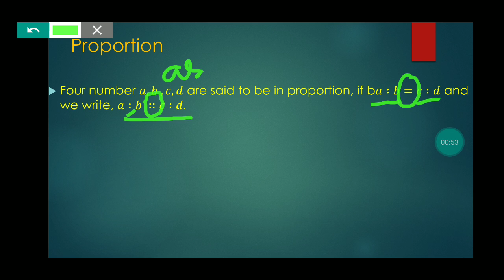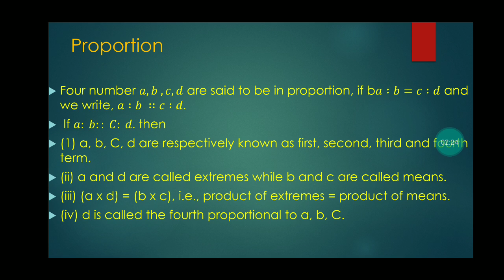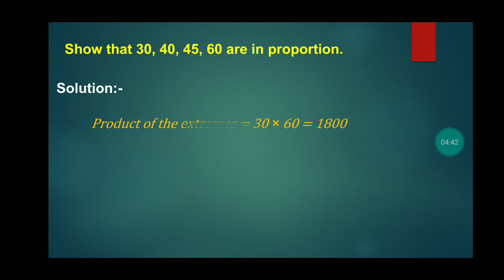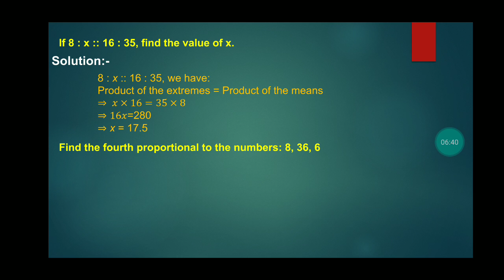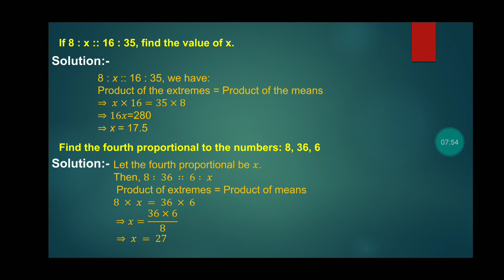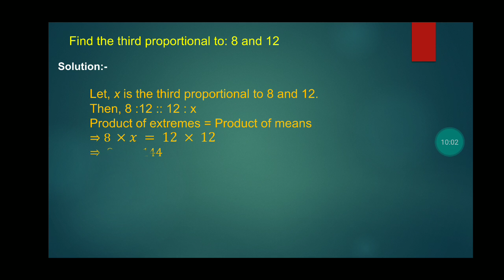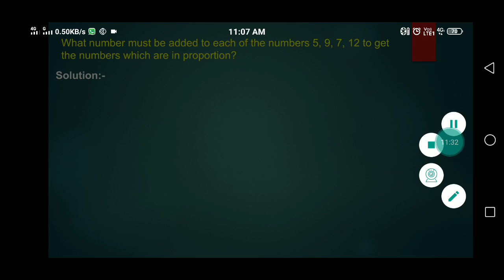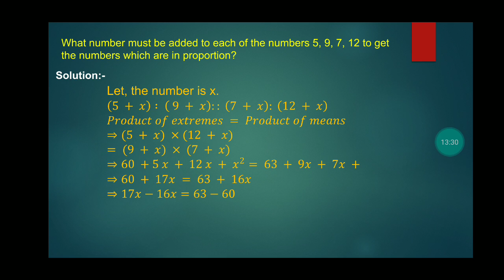Ratio And Proportion part 3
Proportion